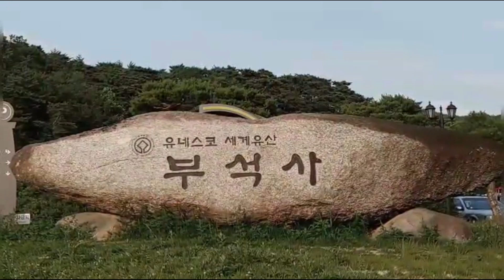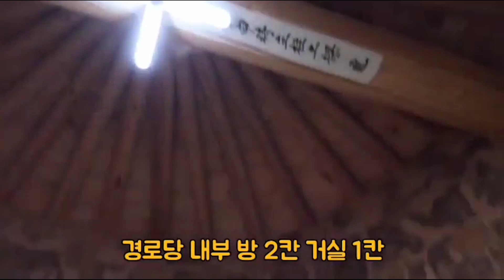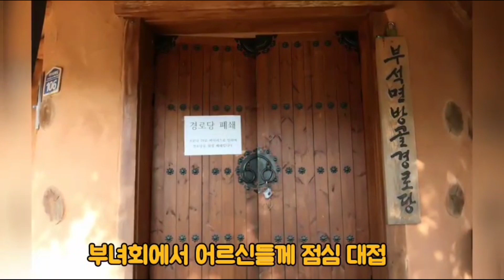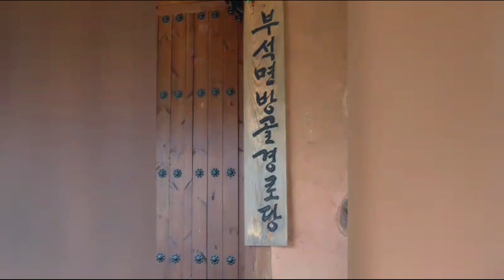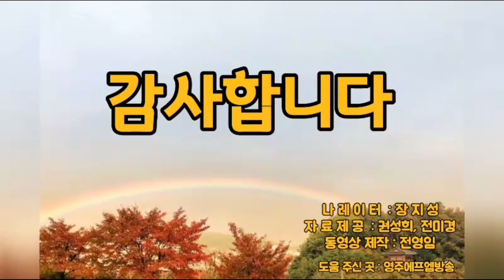[시민영상] 부석면 북지2리 방골 경로당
이 영상은 대한노인회영주시지회에서 ‘우리지역 경로당 뿌리찾기’의 일환으로 자체 제작한 영상입니다. 곧 2탄도 나오길 기대하며. 이쁘게 봐 주세요.